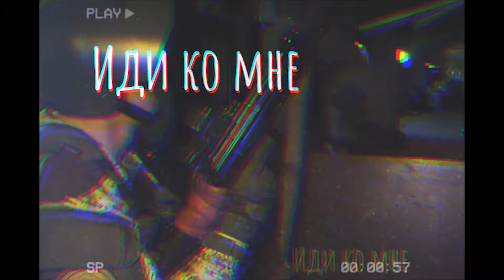MONOLITH FACTION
JOIN US.